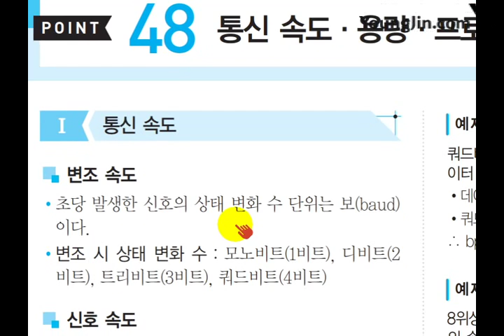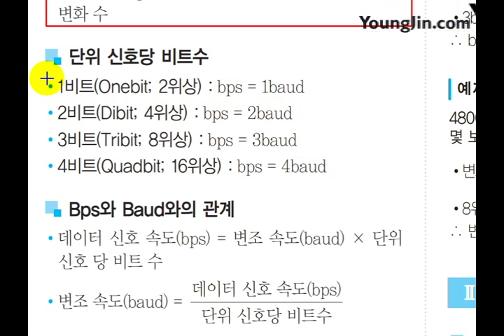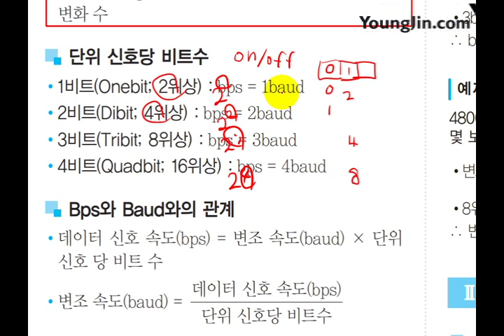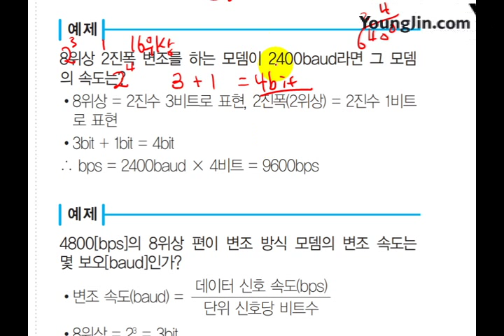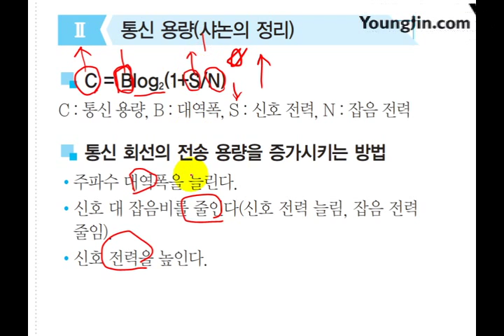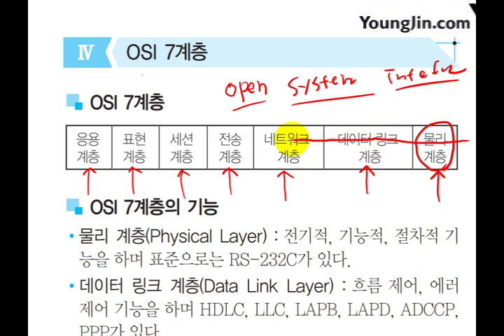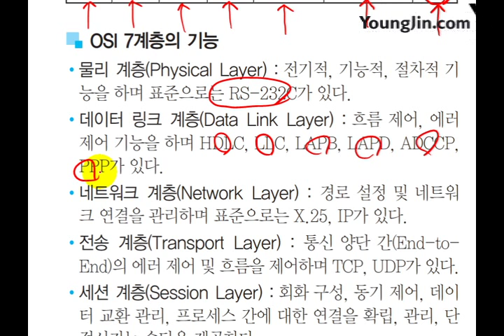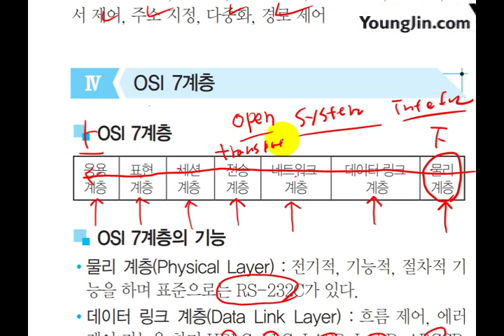(2017) 사무 미니족보 POINT 048